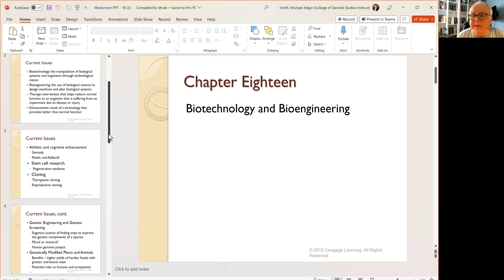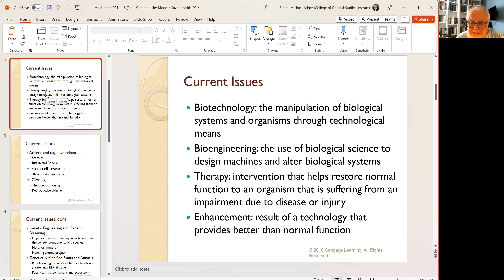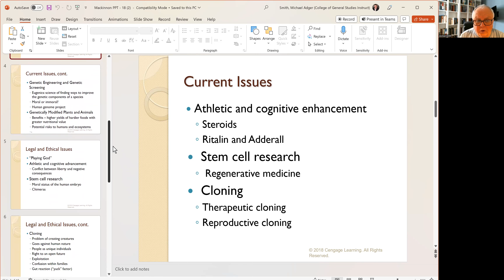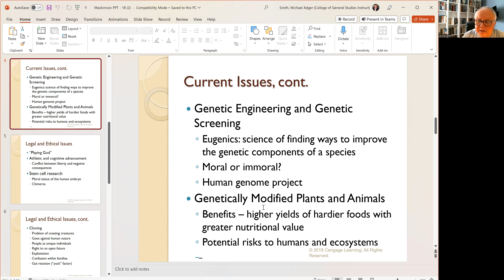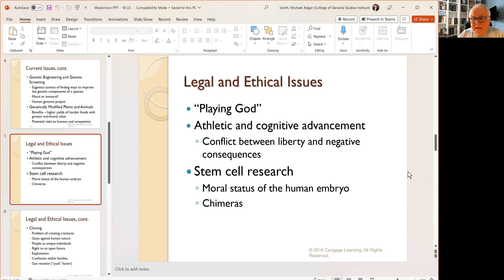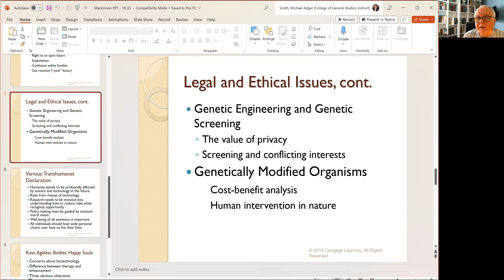Bioethics and Engineering